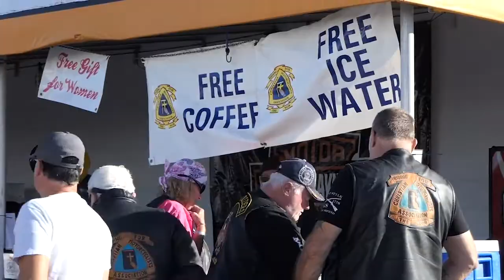Breakfast with bikers in North Myrtle Beach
A breakfast meet was held at the Harley Shop at the Beach in North Myrtle Beach Bike Week Fall Rally 2020. The rally runs from Sept. 28 - Oct. 4 with events being held at many Grand Strand businesses despite COVID-19.
Thursday. Oct. 1, 2020.